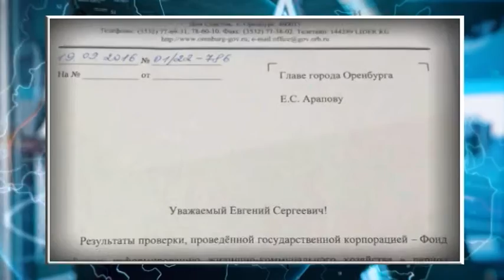Наше время от 22.09.16